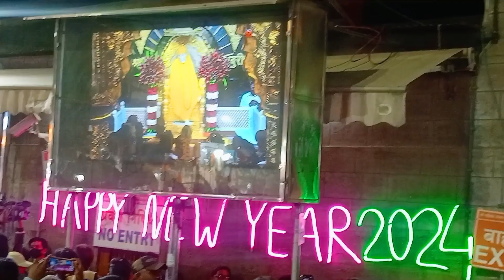part 4 नया साल shirdi m mnaya#vlogging